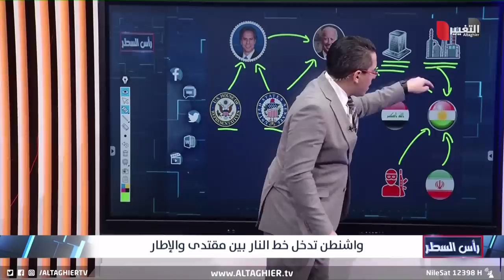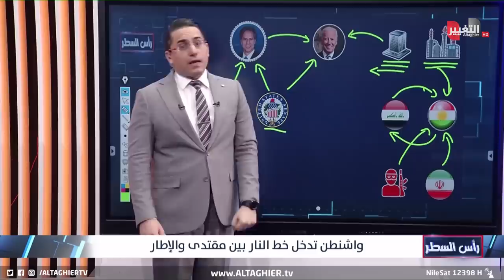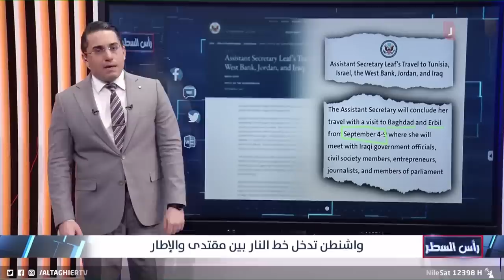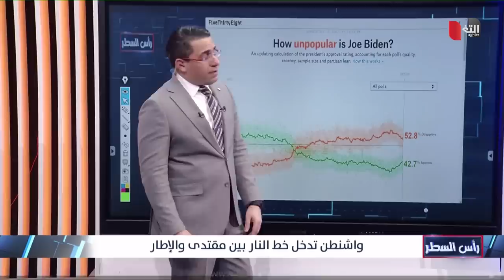واشنطن تدق الانذار في العراق بتحرك جديد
موقع قناة التغيير الفضائية الالكتروني